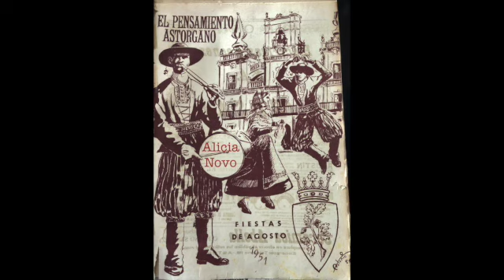Alicia Novo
Alicia Novo, mirada apasionada